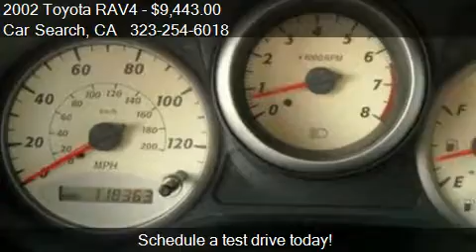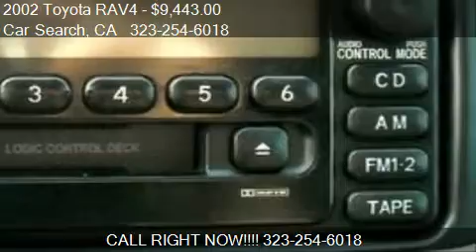2002 Toyota RAV4 2WD - for sale in Los Angeles, CA 90041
Car Search
4622 Eagle Rock Blvd

Come test drive this 2002 Toyota RAV4 2WD for sale in Los Angeles, CA.

Clean Title, No Accidents, Clean CarFax!

Private Party Special: 2002 Toyota Rav-4! AutoMatic transmission, 4-cylinder engine,  Air Conditioning, AM/FM Stereo, Automatic Transmission, Cassette Player, Cloth Seats, Cruise Control, Power Locks, Power Mirrors, Power Windows, Rear Defroster, Sunroof(s)